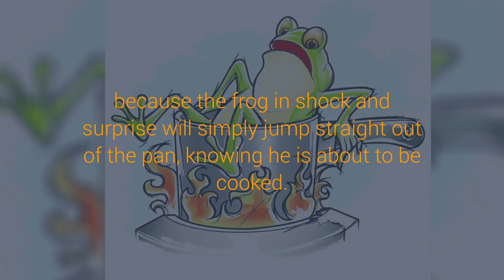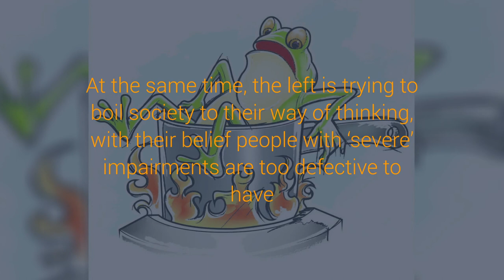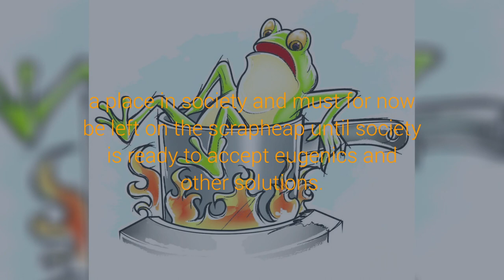How do you boil a frog?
How do you boil a frog? The way to boil a frog is a historical tale and a useful metaphor to explain many forms of change that may be positive or